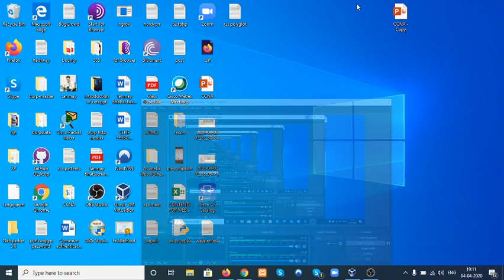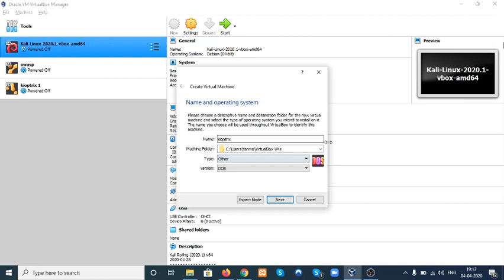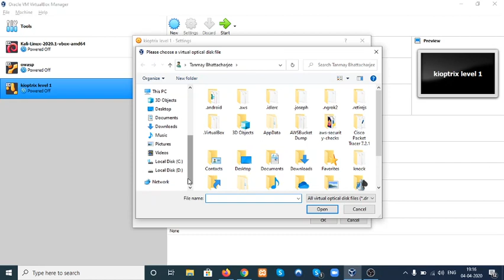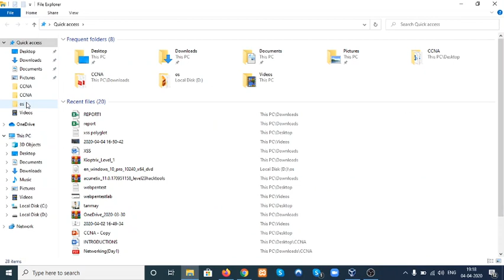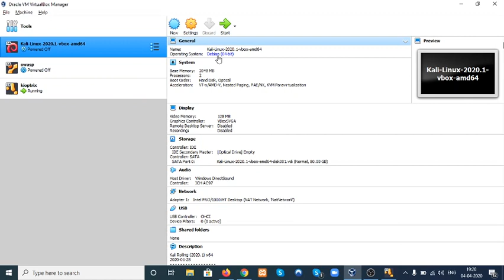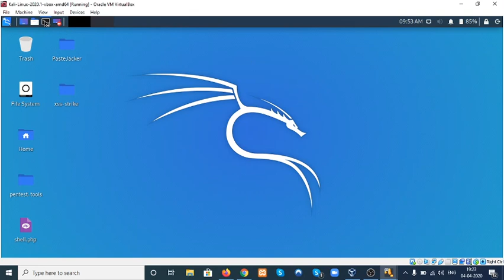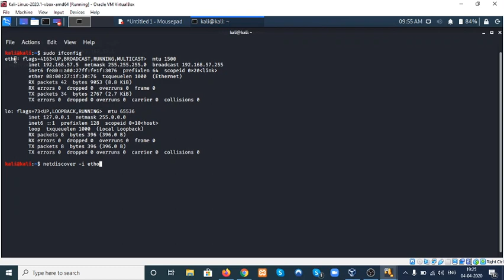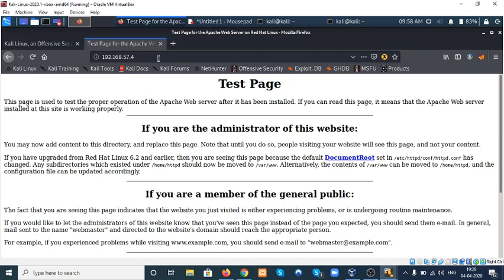Kioptrix level 1 install in Virtual box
how to install kioptrix in virtual box full process.